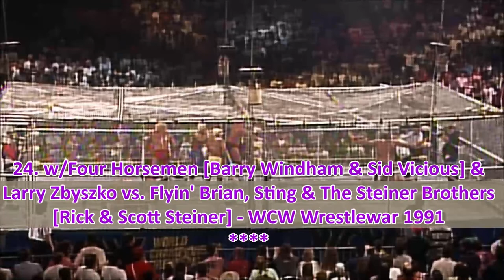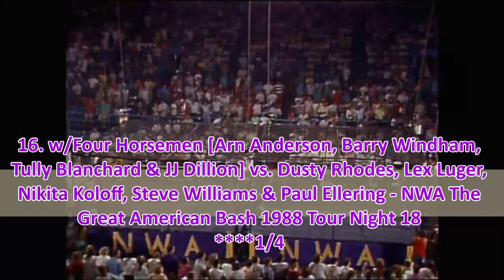Top 25 Ric Flair Matches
This is my list of Top 25 Matches for Ric Flair